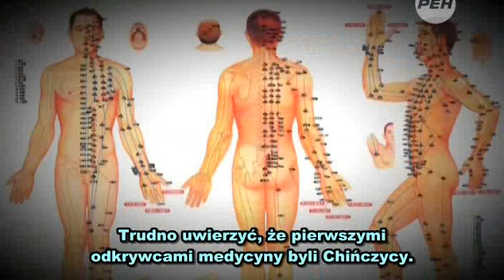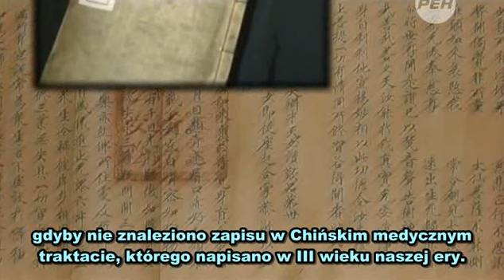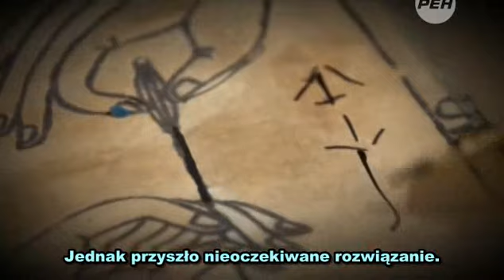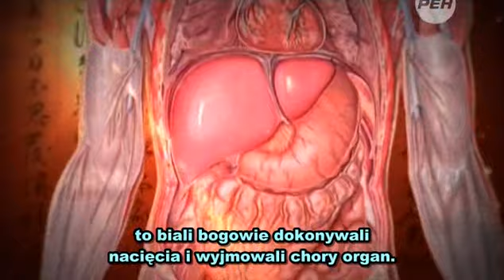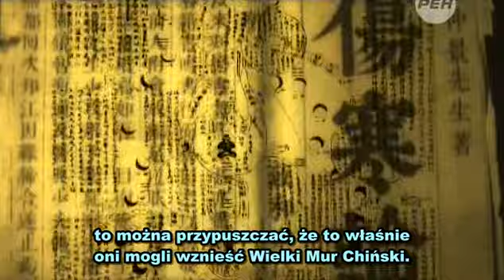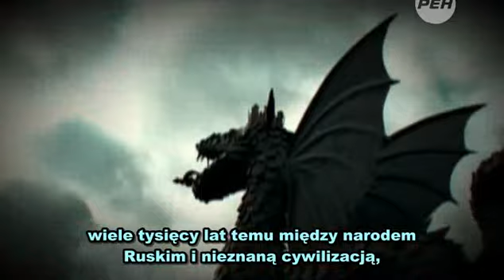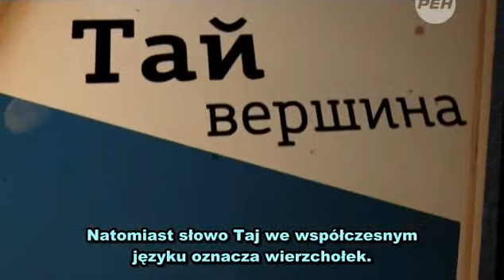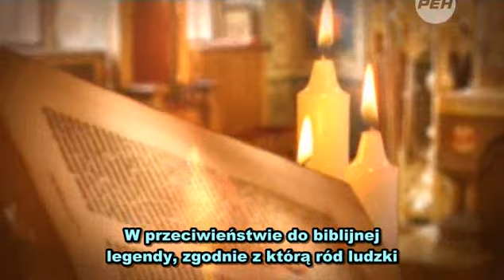Starożytna chińska Ruś PL (2-4)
Film dokumentalny "Tajne terytoria: Starożytna chińska Ruś" rozpatruje nowe fakty na temat historii
budowy Wielkiego Muru Chińskiego. Uważa się, że został on zbudowany przez samych Chińczyków do obrony przed najazdami koczowników. Ale w 2011 roku brytyjscy archeolodzy znaleźli wcześniej nieznaną część Muru Chińskiego. Okazało się, że otwory strzelnicze w Murze zostały skierowane na południe, czyli w kierunku Chin. Wiadomo, że najbliższymi sąsiadami Chińczyków w tamtych czasach byli północni koczownicy. Ale historycy twierdzą, że wspomniane plemiona nie były w stanie zbudować czegoś takiego. Dlatego naukowcy mają zamiar wyjaśnić, która cywilizacja była w stanie wznieść taki Wielki Mur.